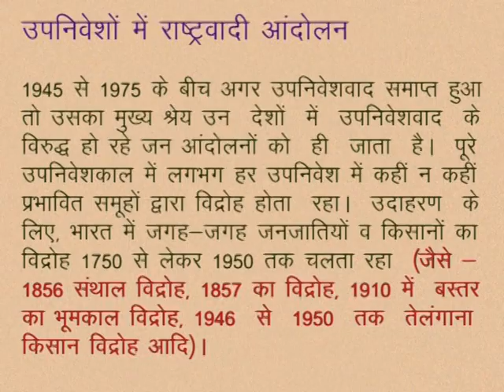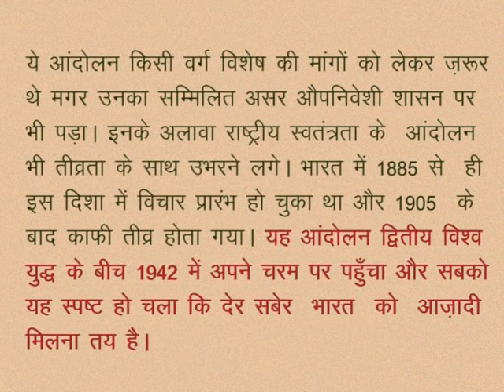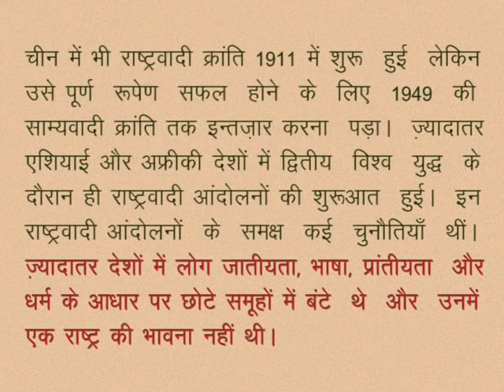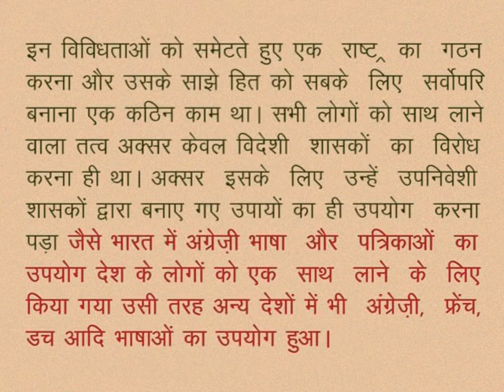CLASS 10th SOCIAL SCIENCE | CHAPTER 10 End of colonies and cold war